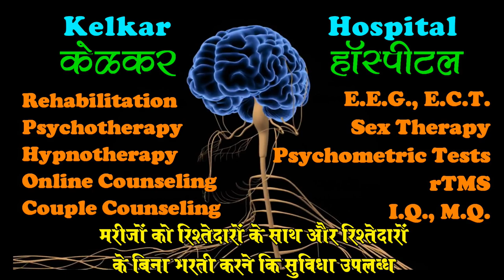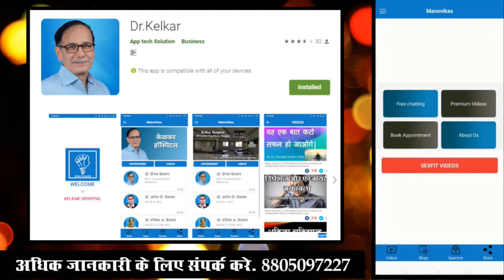HIV & Depression - Dr. Deepak Kelkar (MD) Sexologist De-addiction Specialist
• Psychiatrist
• Hypnotherapist
• Psychotherapist,
• De-addiction Specialist
• Sexologist

     3 )Kelkar Hospital Channel